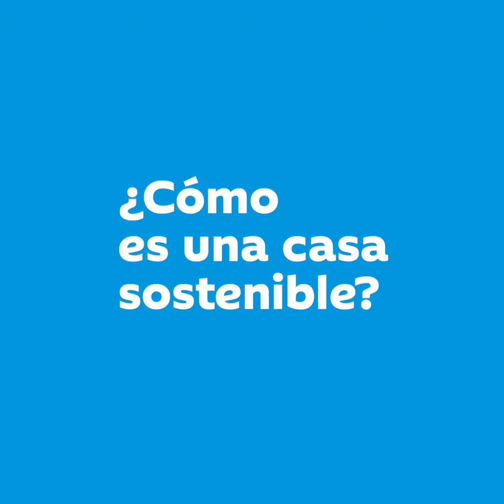Cómo mejorar energéticamente tu hogar